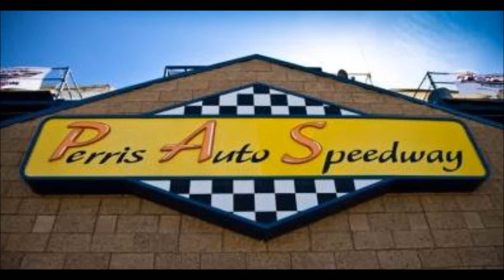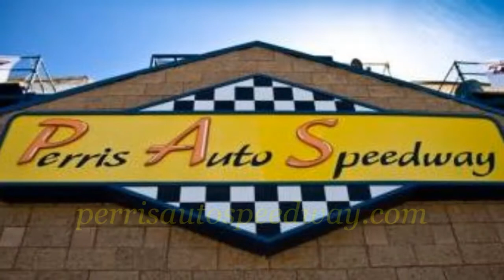Demo Cross Race ~ Main Event ~ Night of Destruction #1 ~ March 29, 2014 @ Perris Auto Speedway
18700 Lake Perris Dr.